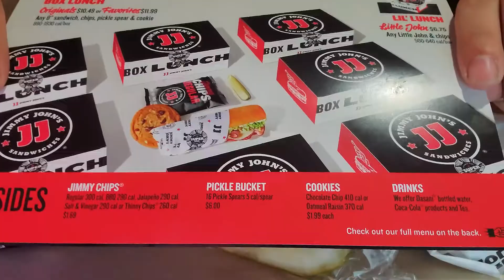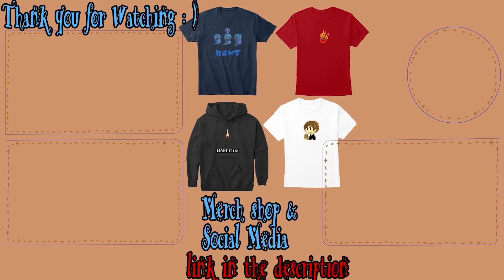Jimmy John's | Lunch Box - Sandwich, Chips, Cookie, Pickle & Sprite [MUKBANG ASMR NO-TALKING]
Trying Jimmy John's | Lunch Box

Pepe's | Ham Provolone, w/ Tomato, Cheese, Lettuce & Mayo
Jimmy John's own personal Kettle Chips
Dill Pickle
Chocolate Chip Cookie
Sprite
Mustard & Mayo Packet

TIMESTAMPS
  0:00 Intro
  0:06 Beginning of Video
  1:27 Eating Begins
  13:03 Ending/Thank you

   KEWT MONSTES, LIGHT IT UP, CUBE, FLAMING ORB